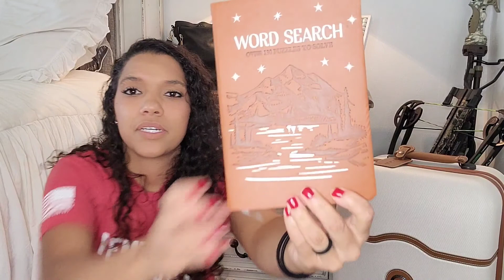I'M GOING TO SOUTH KOREA!- WHAT'S IN MY CARRY-ON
Luggage tote
Pill containers
Sleep mask

Negros with Guns book
The family cow